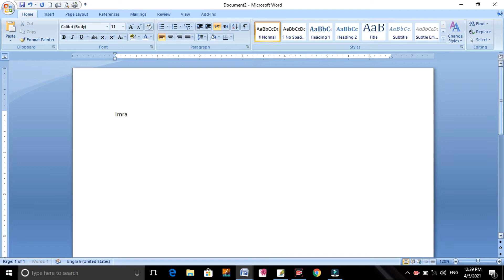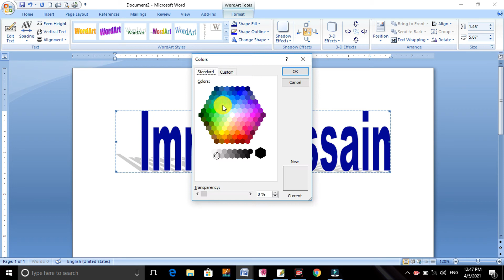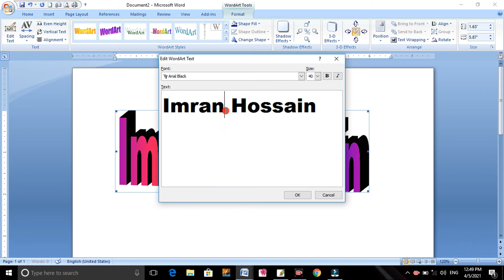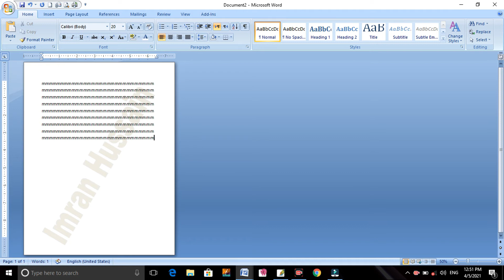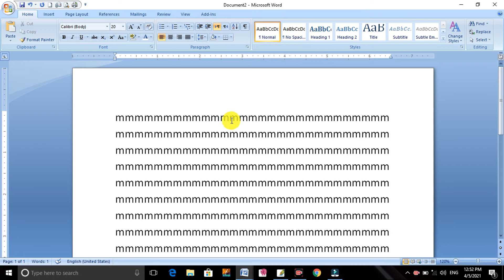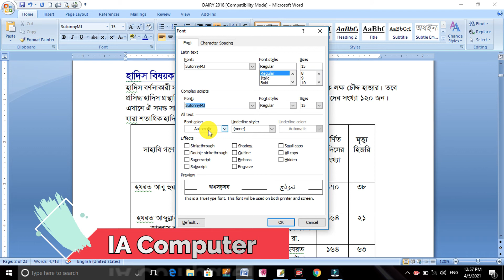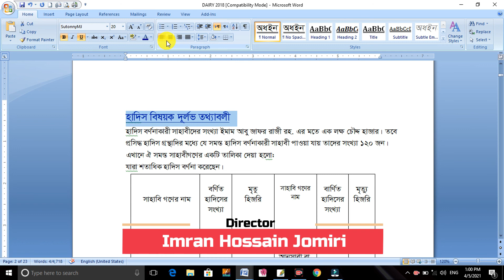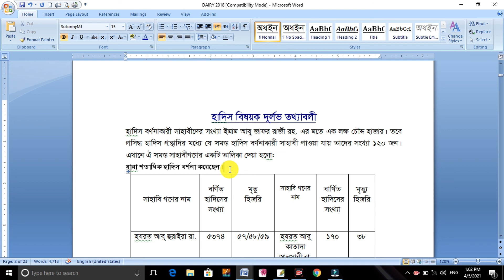Microsoft Word Tutorial in Bangla | মাইক্রোসফট অফিস ওয়ার্ড। পার্ট 8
1. How to create word art,
2. How to Bold Italic Underline particular text?
3. How to change Font size?
4. How to change Font color?
5. How to make superscript?
6. How to make subscript?
7. How to set Line Spacing?
8. How to Change Alignment?

0:01 Introduction
1:15 Sponsor
 2:00 Updates video
3:00 Updates video
4:00 Updates video
7:00 Updates video

“IA Computer” This channel contains only technological related tutorials. Most of the videos in bengli language.

IA Computer
MS Word 2007
MS Office